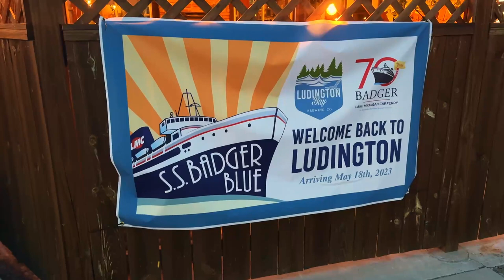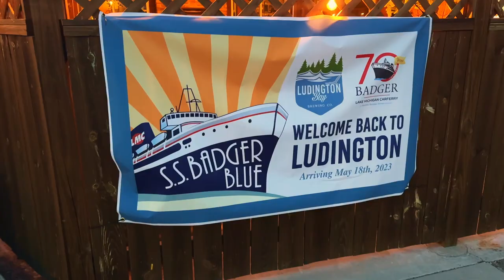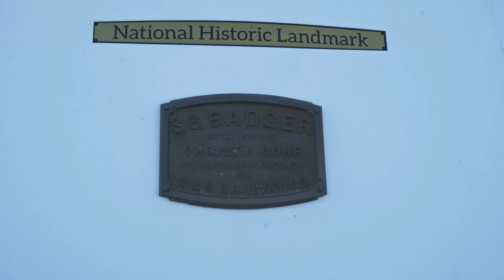Airstreaming ACROSS Lake Michigan on the SS BADGER Ferry!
Episode One of our Blessed Midwest trip - "The Last Steamship"
We travel across the state to Ludington and the shores of Lake Michigan to the dock of the SS BADGER ferry boat. The SS Badger is the last operating coal fired steamship in the United States.
Built in 1953, the SS BADGER celebrates 70th Anniversary this year. We were fortunate to get a complete tour of the BADGER by Shelby Soberalski, the Director of Marketing & Sales.
Join us on this journey across Lake Michigan and learn about the BADGER, how steamships operate, and what it's like to be aboard the Last Steamship. But first, Michelle needs to retire from the Library.

Recommended Products:
🔥 Outland LP Firebowl
⛽️ Gaspro Quick Connect hose
🥩 Blackstone 1814 Flat Top Griddle
👉 Quick Connect Propane Hose with Adapter for 17" and 22" Blackstone
🍔 Cuisinart Smashed Burger Press
🔌 Valterra Mighty Cord® RV 50-Amp 25 foot
🔪 Stainless Steel Magnetic Knife Bar
🧻 Kamenstein 4554ASB Perfect Tear Patented Paper Towel Holder
☕️ Eurolux Percolator Coffee Maker Pot
🧂 Willow & Everett Salt and Pepper Grinder Set